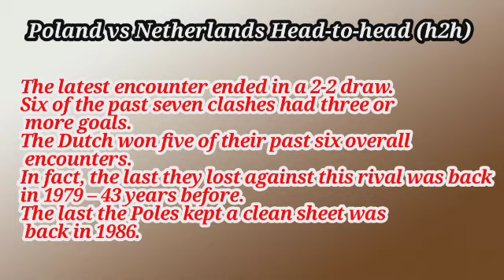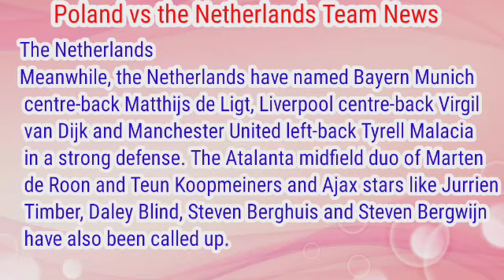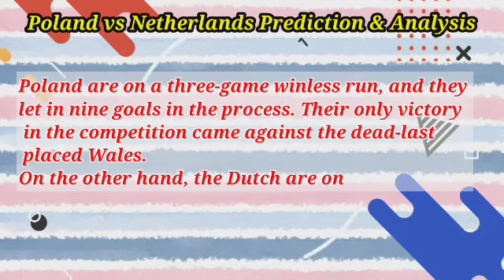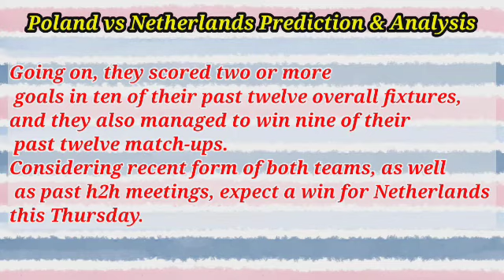Poland vs Netherlands prediction, preview, team news and more | UEFA Nations League 2022-23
Poland vs the Netherlands prediction, preview, team news and more | UEFA Nations League 2022-23